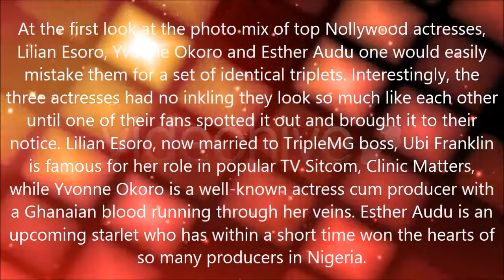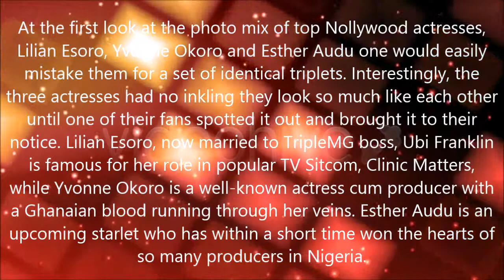SHOCKER! PHOTOS OF LILIAN ESORO TRIPLET SISTERS SURFACES